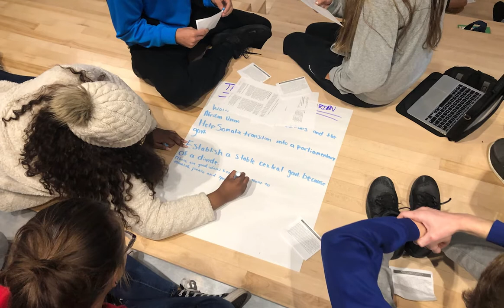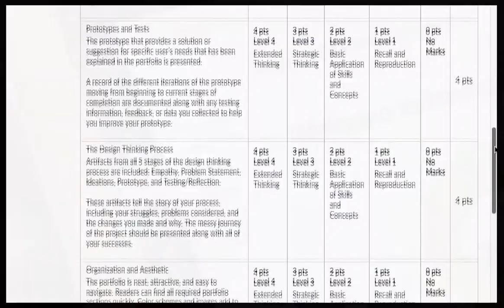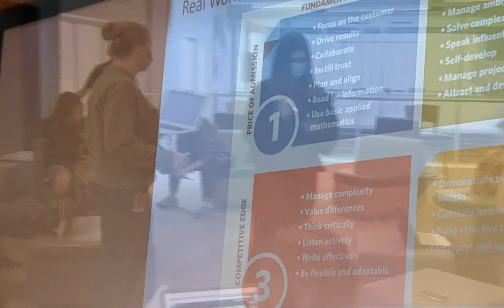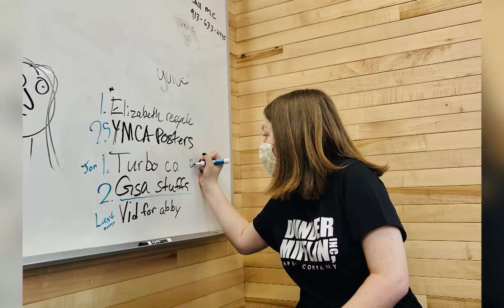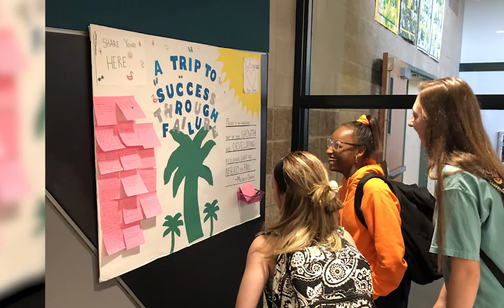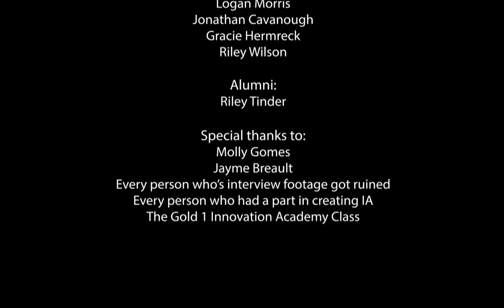Innovation Academy: The Documentary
About the Innovation Academy at BLHS. Covers how it started, student projects, the design thinking process, and more.

Students interviewed: Elizabeth Cook, Breanna Morey, Prisha Patel, Logan Morris, Jonathan Cavanaugh, Gracie Hermreck, Riley Wilson
Facilitators Interviewed: Jayme Breault, Molly Gomes, Cody Ziegler
Alumni Interviewed: Riley Tinder